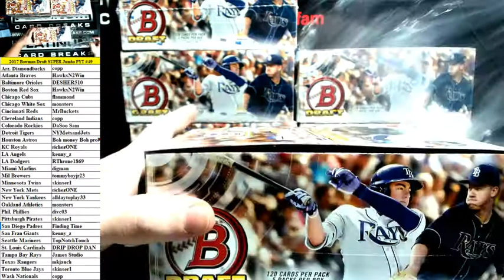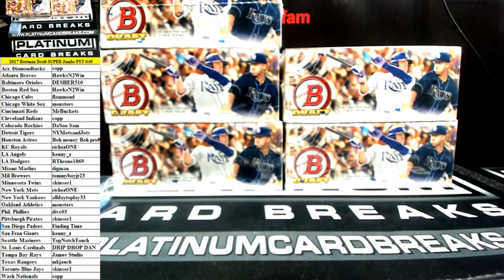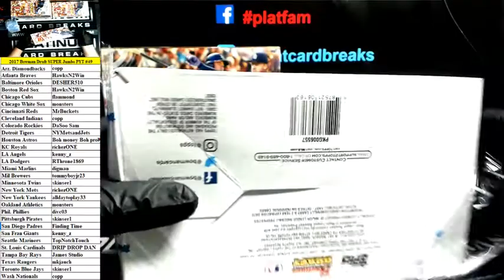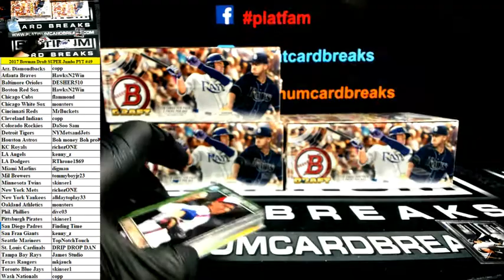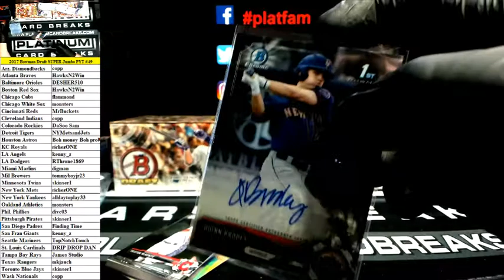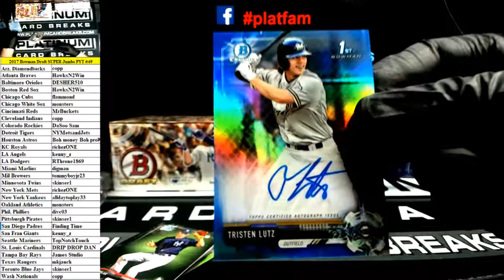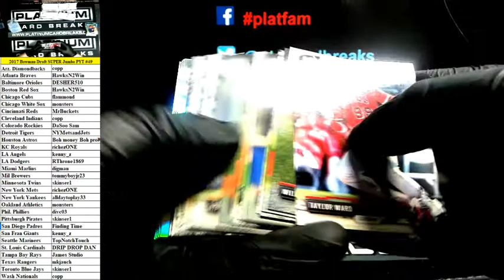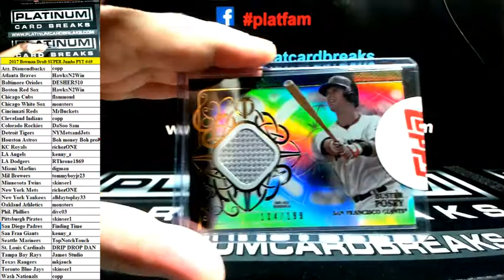2017 Bowman Draft Baseball SUPER JUMBO Full Case PYT #49